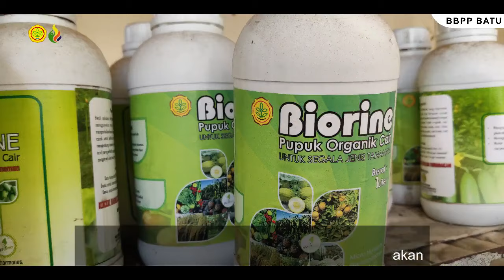Fieldtrip Seru tentang Peternakan di BBPP Batu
Kamis 4 juli 2019 kunjungan dari SMA Unggulan BBPt Jember sebanyak 187 siswa siswi dan 15 pendamping baik guru maupun staff.
Pada kesempatan ini, sambutan diberikan langsung oleh Bpk. Anjar Lesmana dan Bpk. Abu bakar selaku perwakilan dari BBPP Batu terkait pengenalan singkat tentang sejarah BBPP Batu.
Untuk kunjungan kali ini para siswa di arahkan ke beberapa divisi diantaranya divisi pakan ternak, divisi limbah, divisi pengolahan hasil ternak, divisi reproduksi ternak,.
tujuan dalam kunjungan ini yaitu agar siswa mampu mempelajari secara langsung apa yang telah mereka pelajari di kelas dan meyakini untuk lebih mendalami dunia pertanian terutama peternakan.